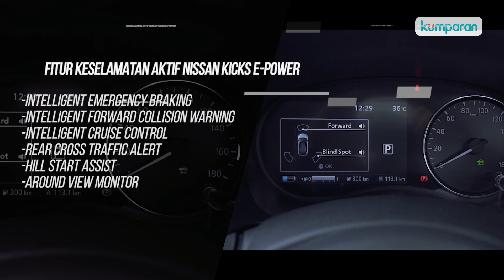Nissan Kicks e-Power: Uji Efisiensi, Akomodasi, dan Kenyamanan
kumparan mencoba Nissan Kicks e-Power si mobil hybrid termurah saat ini di Indonesia. Kami uji efisiensi bahan bakarnya, akomodasi bagasi, dan kenyamanan saat berkendara.

Dan inilah hasilnya, check this out!